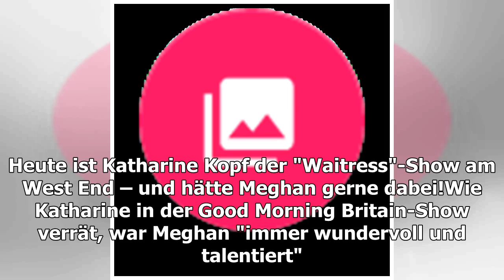Meghan bald mit Katharine McPhee zusammen in einem Musical?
Herzogin Meghan (37) unternimmt eine kleine Reise in die Vergangenheit! In Jugendjahren war die schöne Brünette mit Katharine McPhee (34) befreundet, die kürzlich für Aufsehen sorgte, als sie ein Jugendfoto mit der Herzogin postete. Die beiden gingen nicht nur gemeinsam zur Schule, sondern standen a...